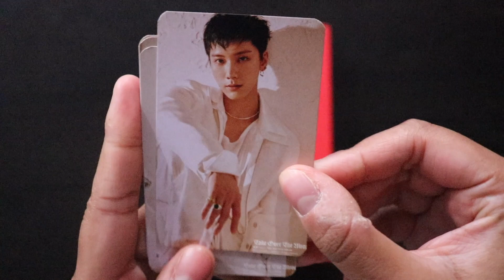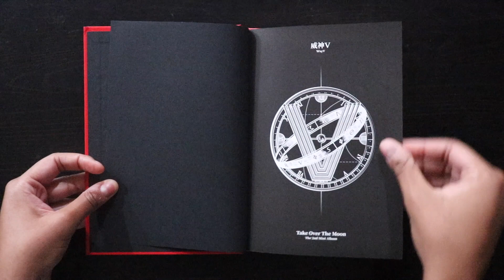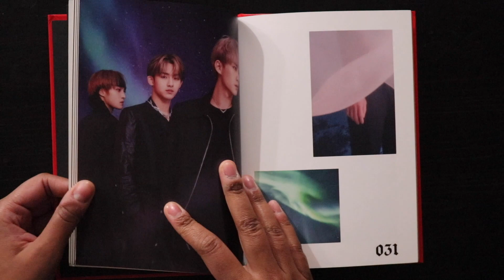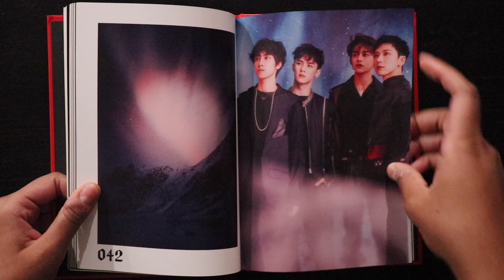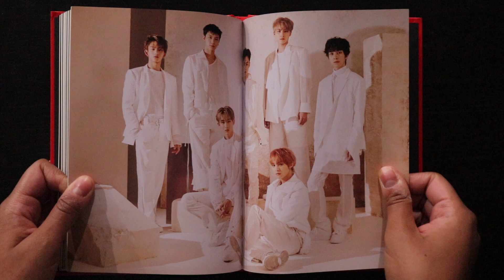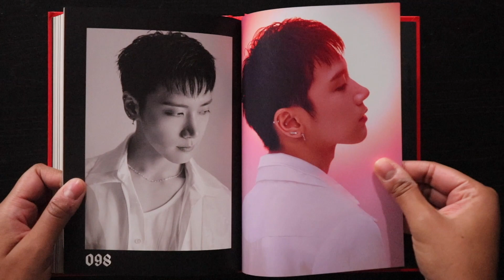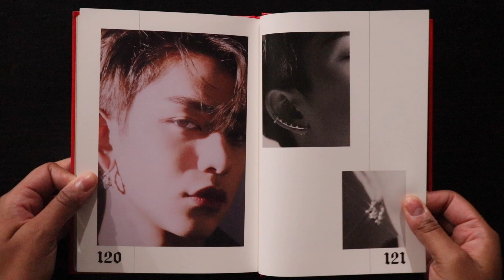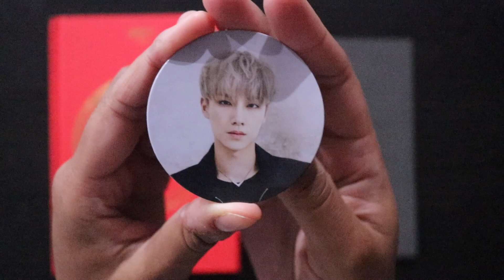UNBOXING WayV (威神V) - Take Over the Moon Album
I'm soooo happy to have this album, especially since I couldn't get their 1st mini album. I really love WayV and Lucas is my NCT bias. Hope you guys enjoy this unboxing!

Shoutout to Get Kooked for letting me use their tripod!